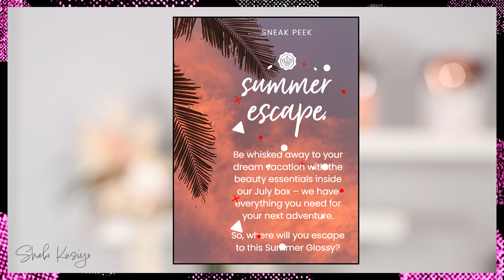*SPOILER* GLOSSYBOX JULY 2023 SNEAK PEEK || SUMMER ESCAPE EDITION // Hit or miss?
Hey beauties! I hope you are having a great day so far. Here is the Glossybox July 2023 Sneak Peek.